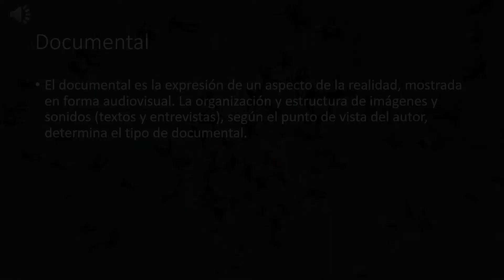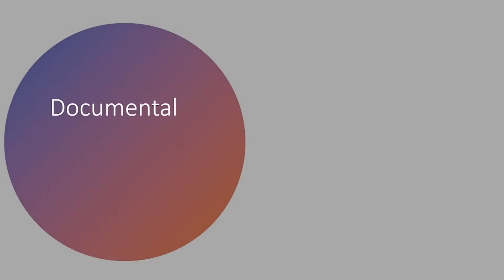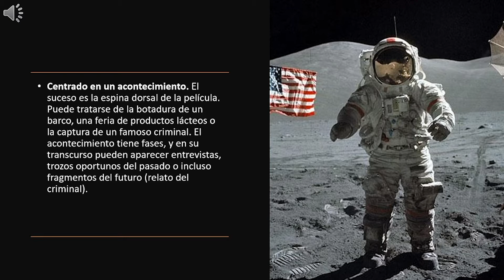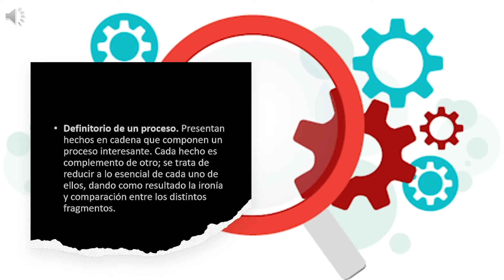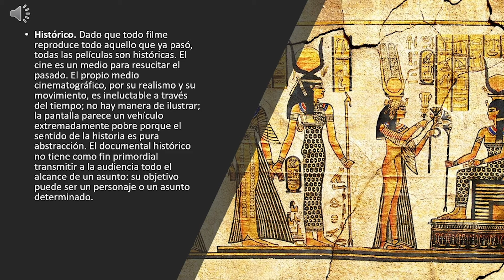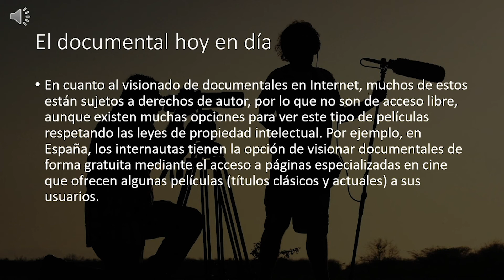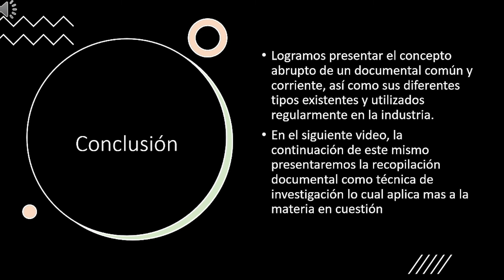ESTADÍSTICA: TÉCNICAS DE RECOLECCIÓN DE DATOS